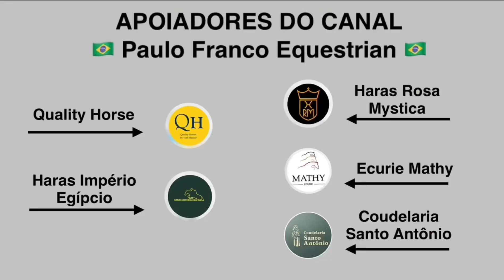Eduardo Menezes - Agando Butterfly Z (02/11/2024)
CSI5*/2* Monterrey - CSI2* 1.35m - Table A with jump off - 1st round
Resultado - 0